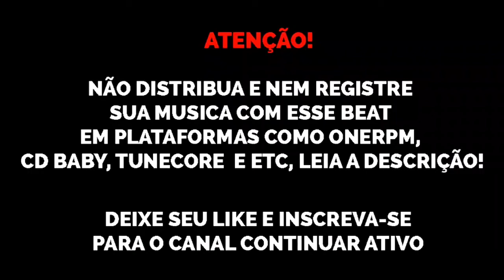(FREE) Type Beat Plug Lil Mosey x Lil Skies x Lil Tecca x Lil Uzi "Noticed" 2021 sonydhls